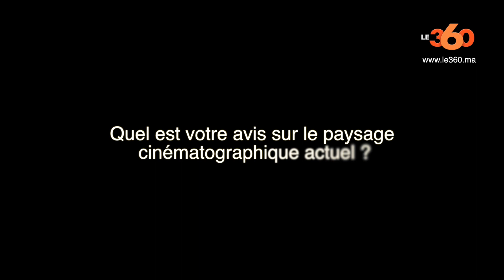Le360.ma • Faouzi Bensaidi à coeur ouvert